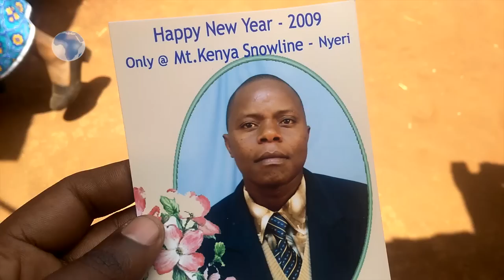Spouse to one of Mandera terror victims asks government to give her a job to educate her children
Mrs Penina Wangechi has been rendered a widow by the Mandera terror attack that left 12 dead. Her husband James Maina Theuri dream to educate his two children to universities has been ended.